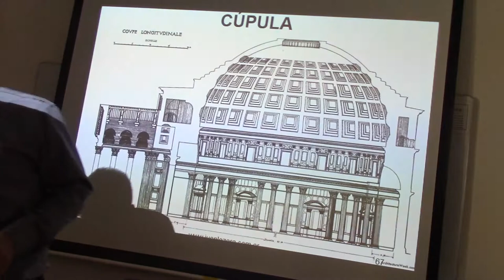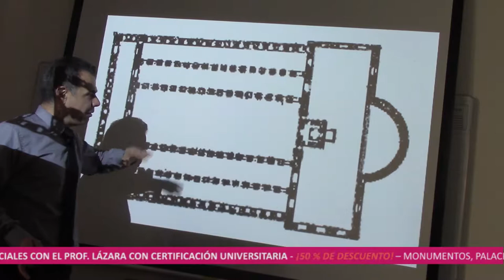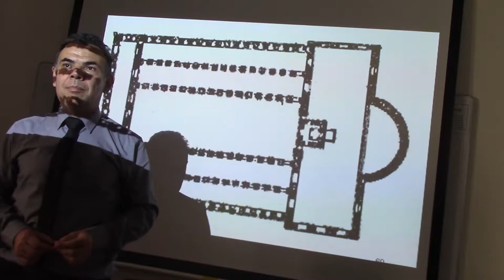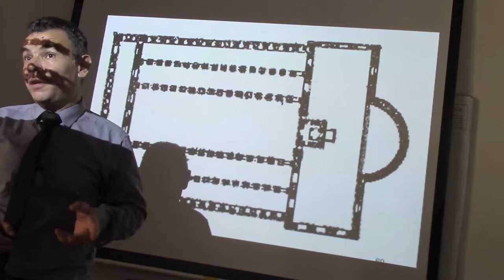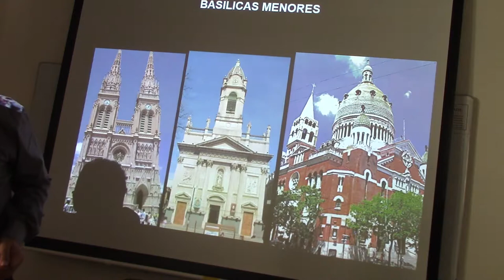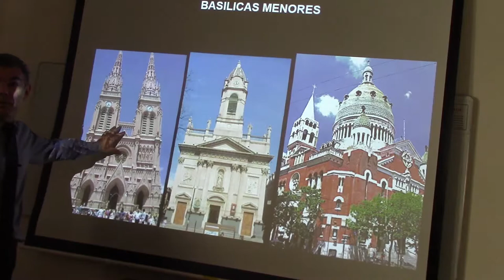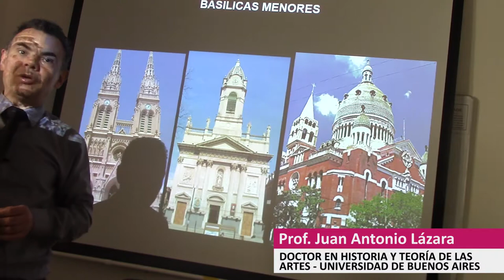121 LA ARQUITECTURA PALEOCRISTIANA POR EL DR JUAN LÁZARA